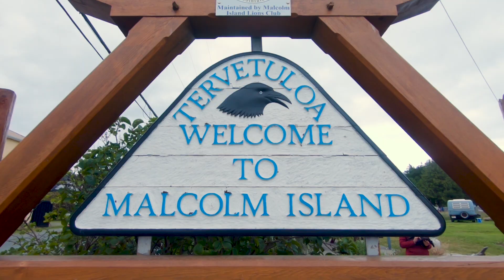Canada || HappyToBeOut - Bikepacking the Americas [EP. 2]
On 16 May 2022 we left Belgium and flew to Fairbanks in Alaska. We hitchhiked in 3 days to Deadhorse, a village 400 km above the Arctic Circle located at the northern slope of the Brooks Range. From there we will be bikepacking our way south across the American Cordillera.

In this episode we’re riding through Canada. Crossing the border at the Top Of The World Highway was definitely a highlight for us. We made a stop in Dawson City, a famous town during the gold rush. Days were endless as the sun didn't settle during the summer. The North of Canada does not have many dirt road options, that led us to ride long paved roads. Because of the many pine trees we had not much of a view either. Riding through British Columbia where we had our daily dose of black bears. It was hard to capture them on camera. They were curious but ran away very fast once they saw us. In Prince Rupert we took a ferry to Vancouver Island. People told us to look out for whales as they often come to say hello on this route. Due to bad weather we didn't see much happening. On Vancouver Island we cycled the east part of the Tree To See Loop. From the city of Vancouver we cycled the The BC-trail, and it was one of our favourite routes through Canada. It has a variety of dirt roads, lakes and forests.

We're hoping you enjoy this episode. Making these videos is a work in progress with a long learning curve.

About us
We are Stephanie and Kenny and we both love adventure. At home we traded our time for money, now we will do it the other way around and use the money for having the time of our lives. We want to explore the world. We aim for the calm and adventurous roads that the world has to offer. This journey is about embracing the unknown, about nature and different cultures, to learn more about ourselves and get to know our limits. This will definitely push us out of our comfort zone and it is here where the magic begins!

Previous trips
2023 Scandinavia

- Analog Heart - With Love
- Hollow Coves - The Woods
- Andrew Bird - Sisyphus
- Edward Sharpe and the Magnetic Zeros - 40 Day Dream